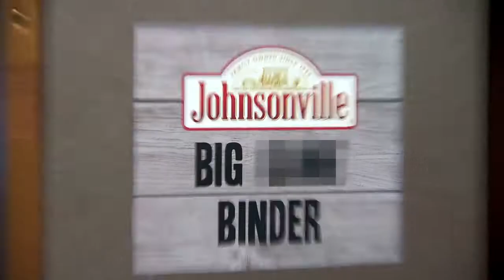Welcome to ****Ville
Who will win their place in history in the Johnsonville BIG BINDER?!